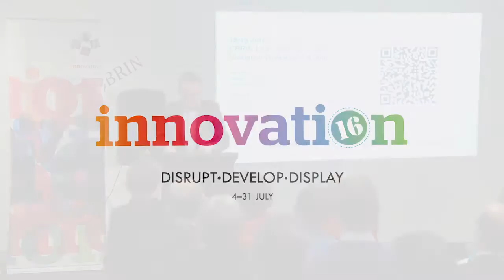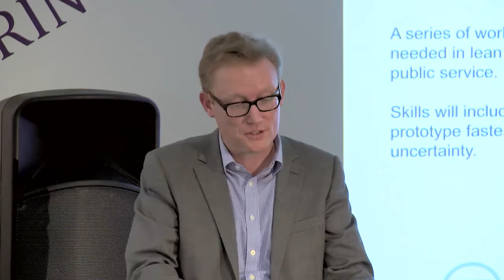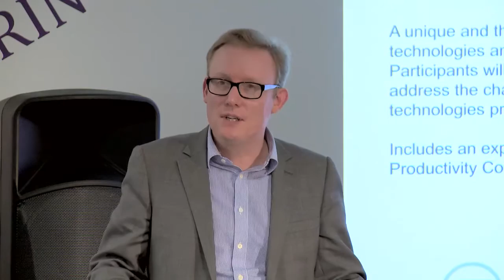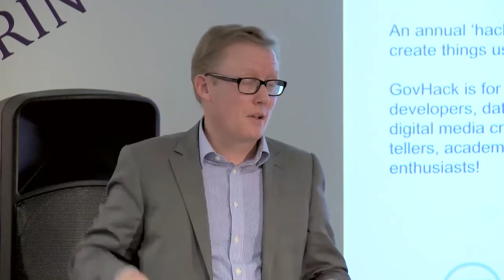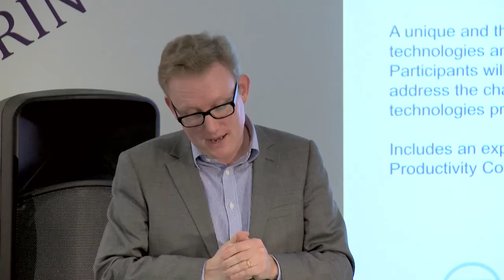Innovation Month 2016 Launch – David Hazlehurst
David Hazlehurst, A/g Deputy Secretary and Innovation Champion for the Department of Industry, Innovation and Science launches Innovation Month 2016 and discusses APS innovation.